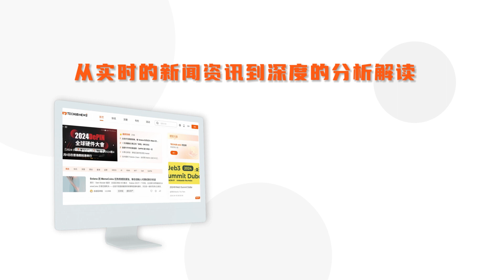Believing is Seeing，立足香港，放眼全球的新锐科技媒體。Techub News 是一家來自香港的科技媒體。致力於打造“香港領先，世界一流”的科技媒體和新媒體集群。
Believing is Seeing，立足香港，放眼全球的新锐科技媒體。
Techub News 是一家來自香港的科技媒體。致力於打造“香港領先，世界一流”的科技媒體和新媒體集群。Techub News 專注區塊鏈創新傳播，與眾多技術社區、核心媒體、 專家智庫、金融機構擁有深度合作關係，深刻理解區塊鏈及技術趨勢。Techub News 提供最新、最快、最專業的Web3科技資訊。
· 獨家合作媒體 香港01新聞全年總流覽量近 100 億，全球每月活躍用戶超1700 萬， 香港主要媒體互 聯網獨立訪客排名第一，產品線多維度覆蓋，能精准影響眾多高淨值人群。Techub News已與香港01共同創建了香港01 Web3內容板塊「網科3.0」。
· 獨家合作大屏 蘭桂坊大屏播放、尖沙咀大屏播放，作為金融之都的心髒地帶，蘭桂坊、尖沙咀不僅展現了香港的脈搏，更成為 Web3 技術的熱土。